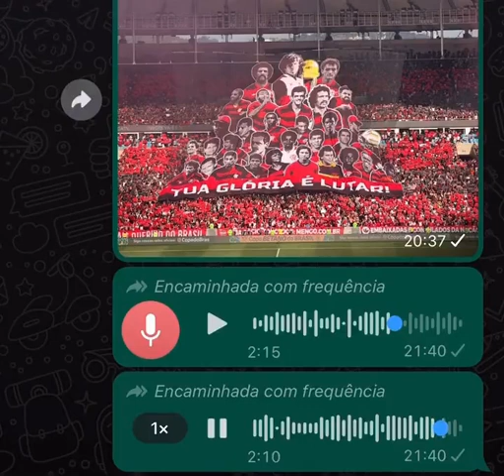Em áudio vazado da Globo, repórter Eric Faria se revolta com técnico do Flamengo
Vídeo: Reprodução